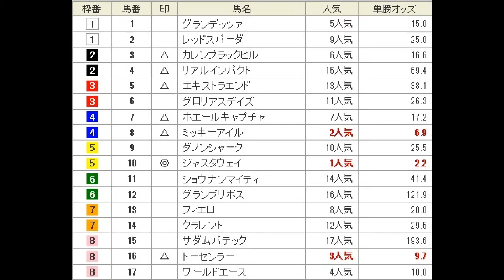AとOの共同馬券 安田記念（G1） めざせ一攫千金！！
世界一のジャスタウェイを軸に3連単1頭軸流しで勝負！

この雨で馬場が不良馬場になり3着まで落ちたとしてもマルチでカバー！
今現在111倍から8000倍！出来るだけ大きく当たって欲しい！！